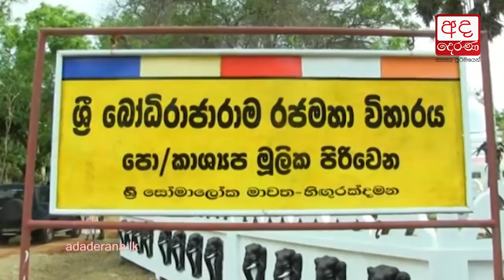President extends open invitation to Sri Lankan engineers across the world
ලොව පුරා සිටින ශ්‍රී ලාංකික ඉංජිනේරුවන්ට ජනපතිගෙන් විවෘත ආරාධනයක්